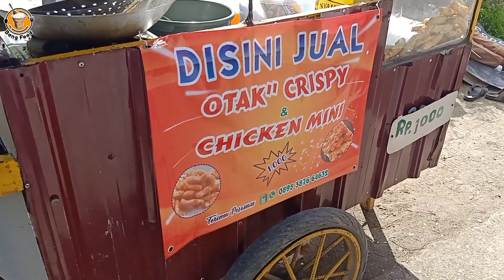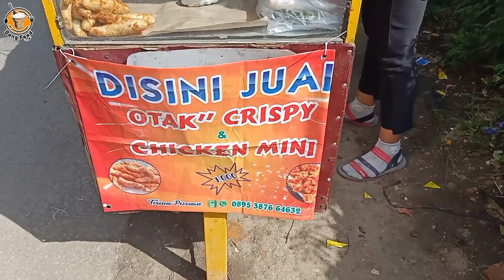BOSAN KERJA DI ATUR ATUR UKHTI CANTIK BERJUALAN CHICKEN MINI & OTAK OTAK CRISPY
kerja pabrik selama 5 taun memutuskan untuk berhenti di perusahaan memilih membuka usaha sendiri baru satu minggu sudah balik modal. berawal belajar resep dari YouTube ukhti ini memulai usaha makanan yang sangat orang sukai

jualan: chicken mini & otak otak crispy
buka  : 07:00 - 17:00
lokasi tertera di dalam video